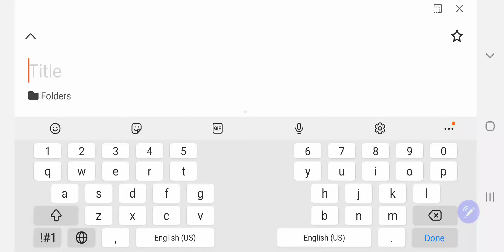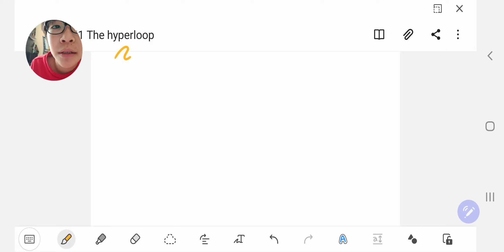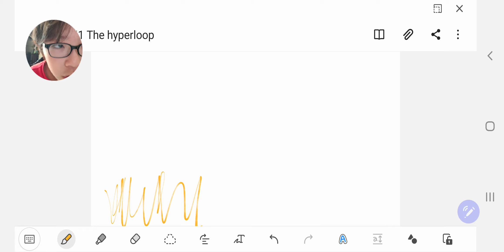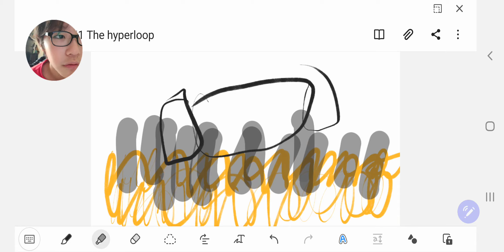한션 Sean : about 《THE HYPERLOOP》(SDIY)